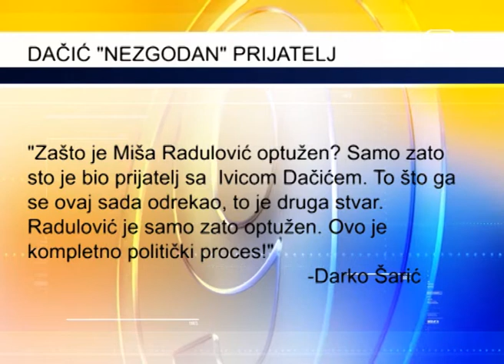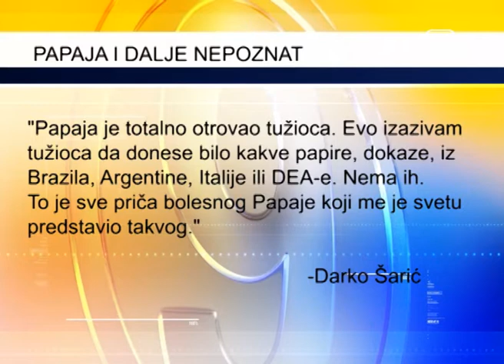TV KANAL9, NOVI SAD: Banana Dačićev prijatelj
Darko Šarić rekao je danas u Specijalnom sudu u Beogradu da se ime Rodoljuba Radulovića, poznatog kao Miša Banana, našlo na optužnici samo zato što je on prijatelj Ivice Dačića.